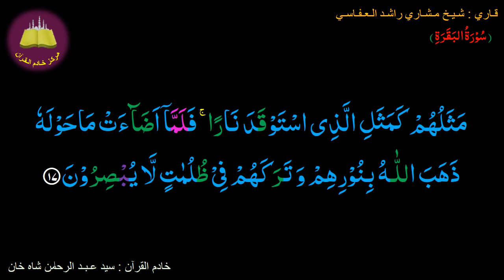Best option to Memorize-002 Surah Al-Baqarah (17 of 286) (10 times repetition)